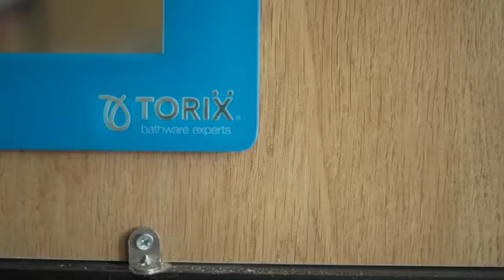Torin Saniware Pvt Ltd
kannota thengana